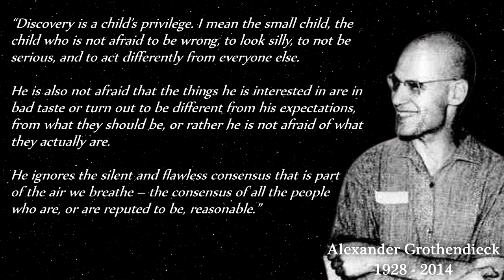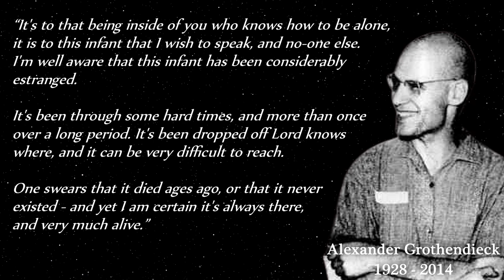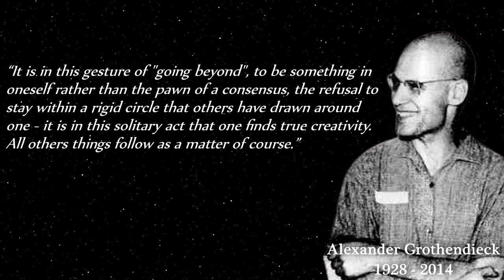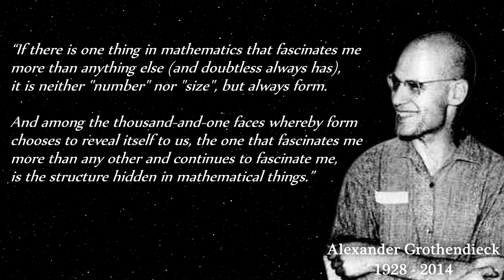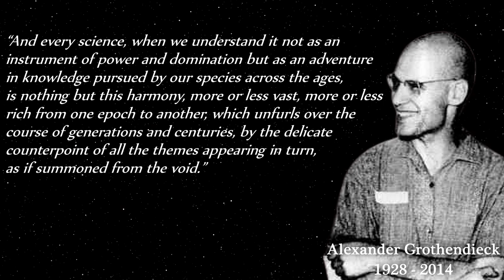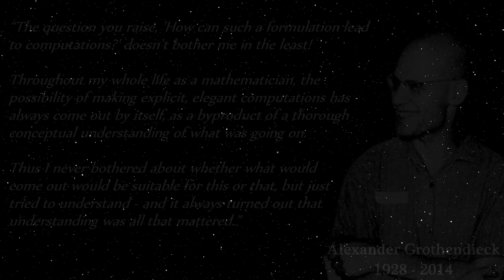Mathematician Alexander Grothendieck Reminds us the Power of Being Alone.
Alexander Grothendieck, 1928–2014 was a french mathematician who was considered by many to be the greatest mathematician of the twentieth century.
His unique skill was to burrow into an area so deeply that its inner patterns on the most abstract level revealed themselves, and solutions to old problems fell out in straightforward ways.
He became the leading figure in the creation of modern algebraic geometry.
His research extended the scope of the field and added elements of commutative algebra, homological algebra, sheaf theory, and category theory to its foundations, while his so-called "relative" perspective led to revolutionary advances in many areas of pure mathematics

Picture Credits:
Author: Konrad Jacobs, Erlangen, Copyright by MFO / Original uploader was AEDP at it.wikipedia

I Am a Man Who Will Fight for Your Honor - By the Awesome Chris Zabriskie